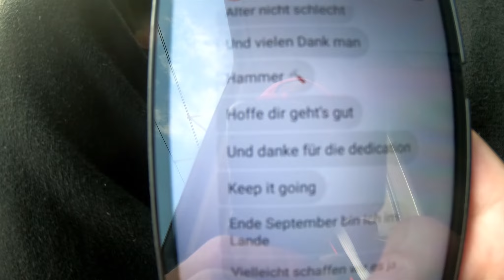Skater am Schlappen Spot in Bochum - Cheating on Wuppertal❤️Worldyman's 36 BDAY Teil 2🥳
An meinem 36 Geburtstag habe ich Wuppertal spontan mit Bochum betrogen, und es hat geknallt: verliebt :D
Nachdem ich in Teil 1 am Gesundheitscampus einen tollen Menschen (Skater) kennenlernt habe, bin ich weiter gezogen zur nahegelegenen Ruhr-Uni, als ich auf ein mal vor dem Schlappen Gap stand. Worldy is natürlich sofort mit 12-fachem Salto mit halber Schraube runter, ist aber nicht im Edit aus schwerster-extremsport-der-welt-wurde-von-easy-sand-und-wasser-sprüngen-verdrängt-technischen Gründen!
Der Thumbnail: "Stop Schlappen, ihr seid schlechte Vorbilder" ist aus der Perspektive derjenigen die den Schlappen dort das springen verboten haben.

NEULIG bei Cheating on Wuppertal:
Erster SKATER VS ESSEN 3x5 (Wo Jan Frontflip gemacht hat/ & nun Ette der Bär Faceplant gemacht hat)

WARUM ICH AUF TOUR BIN
Um Freunde zu finden, oder Fans für die Worldys!
Um stark zu sein und nicht die Hoffnung zu verlieren: bislang spricht niemand über meine Kunst, es wird ignoriert und damit mein Lebenswerk, 10 Jahre every day pure love = NICHTS VORZUWEISEN! Ich kämpfe um Integration und Akzeptanz, aber auch um Gesundheit, da ich lange lebensgefährlich krank war (nach einer seltenen Parasiten Infektion 2015, die mein Leben als angehender Pro Skater beendet hat) und immer noch krank bin: lebe in Schmerzen, daher kann ich mich auch wo lang werfen, es spielt keine Rolle! Es wäre wirklich dumm als jemand der ohne Sport in Schmerzen lebt zu sagen "Ich bleib einfach liegen weil Extremsport tut ja weh" - Und wofür sollte ich dann leben?

PARTICIPATE in WITHINTERNET of Peace by adding (WOP) or (W🌍P)

0:00 - Intro Was bisher geschah (Bochum Teil 1 linked in Beschreibung)
1-12 - Statt "Wuppertal" rief ich dieses mal "Ich habe Geburstag"
1:29 - Ich Entdecke den Schlappen Spot, wusste nicht dass der in Bochum ist!
2:11 - Ich mache Stunts weil ... (Einspieler Heilig Abend 2021 und das Jahr 2022)
3:08 - 2 Jahre nach der Obdachlosigkeit! Bochum mit Worldy!
4:05 - Was man in den Schlappen Videos nicht sieht: die ganze Uni und einige Skate Spots!
5:25 - Outro: BESTES BDAY GESCHENK EVER von Mark Frölich, Skate Legende (Mein Part ist auf seinem Instagram )

PEACE